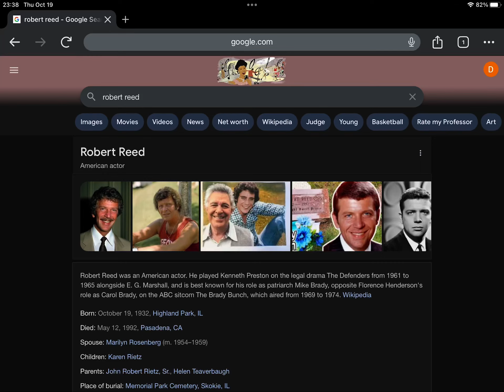32nd Anniversary Of Robert Reed’s Death